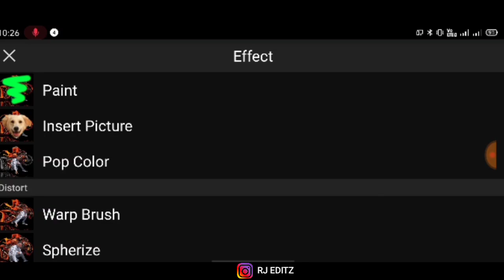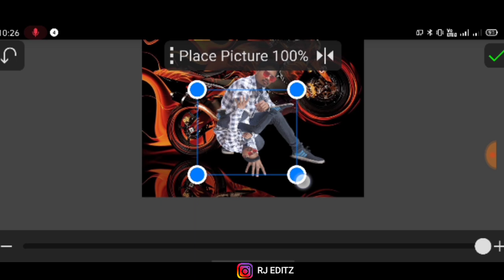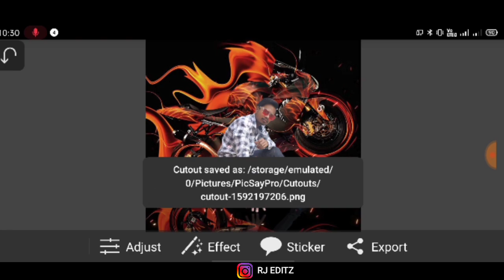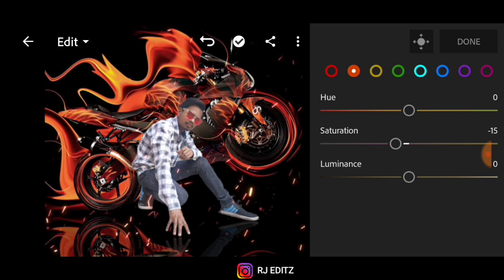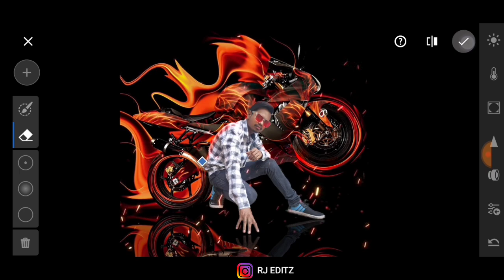Instagram Trending Drogan🐉Bike Photo Editing |Dragon Bike Photo Editing Tutorial In Hind|RJEDITZ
Hello Guys